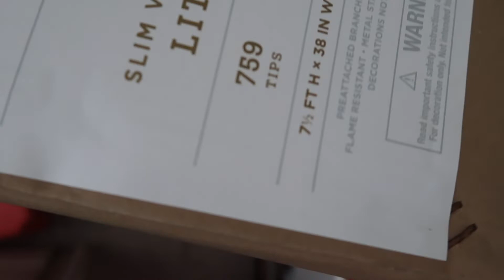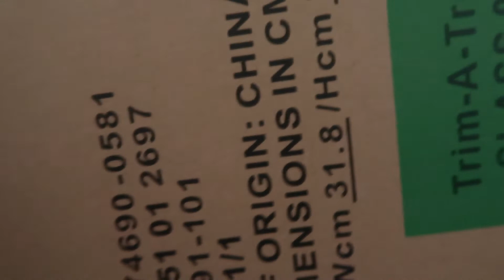PUTTING UP OUR CHRISTMAS TREE!!!🎄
i really wish i was doing vlogmas but with my finals this week i wasn't able to film and upload every single day! i hope you guys enjoy our little vlog i will post a little more now that i'm free!! happy holidays everyone!!
xoxo, jess

▶jessicasweetie